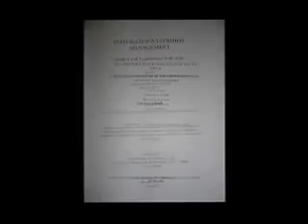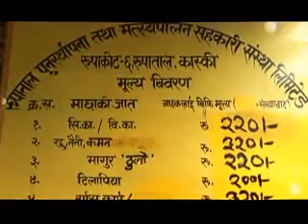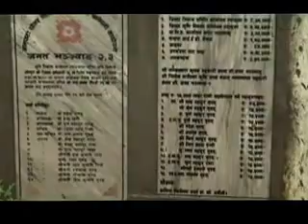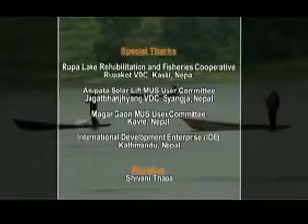Best Practices in Watershed Management: Lessons from Nepal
A knowledge product produced under Building Climate Resilience in Watersheds of Mountain Eco-regions (BCRWME) Project Preparatory Technical Assistance.